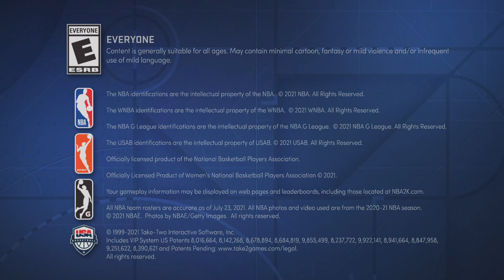NBA 2K22_20220201164426